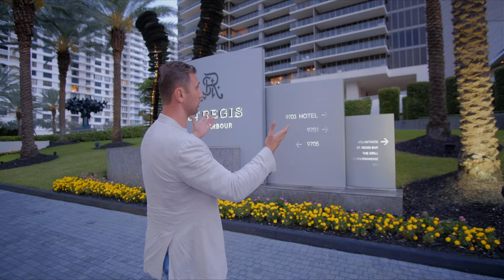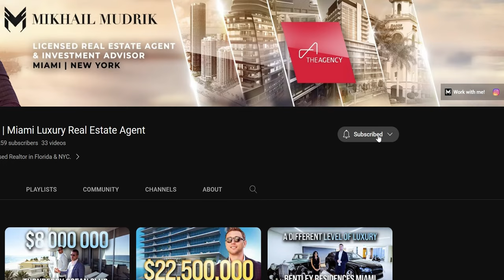Bal Harbour Neighborhood Tour: St.Regis, Oceana, Rivage and Ritz Carlton | Mikhail Mudrik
Ultimate Luxury in Bal Harbour: The Best Buildings, Restaurants, and More! | Mikhail Mudrik

Hello everyone! In today’s video, I’m going to show you Bal Harbour Neighbourhood!

A captivating journey through the picturesque oasis of Bal Harbour, where architectural brilliance meets tantalizing gastronomy. Whether you're an architectural enthusiast or a passionate foodie, this video offers an immersive experience that captures the essence of Bal Harbour's allure. Prepare to be enchanted by the harmonious blend of architectural marvels and gastronomic delights, making Bal Harbour a must-visit destination for discerning travelers and locals alike

Watch till the end, this is going to be interesting!
Timecodes:
00:00 - Welcome to Bal Harbour!
01:59 - Bal Harbour Shops
02:26 - Top 3 Restaurants in Bal Harbour Shops
03:08 - The best buildings in Bal Harbour
03:50 - St. Regis Bal Harbour Resort
04:46 - Oceana Bal Harbour
05:55 - Rivage Bal Harbour
06:32 - Ritz Carlton Bal Harbour
07:28 - Bal Harbour Night Views

Filmed by Constantine Van Horne (@vanhorne_pictures)
🎞 Videos you might be interested in:
◾️ Touring a $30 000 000 Beverly Hills Mansion with The USA Top Agent | Mikhail Mudrik & Santiago Arana